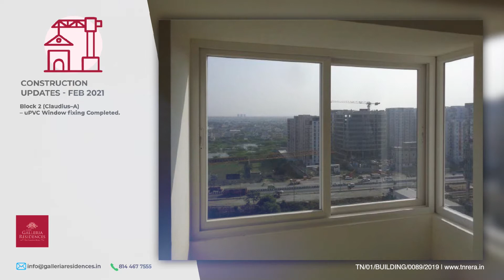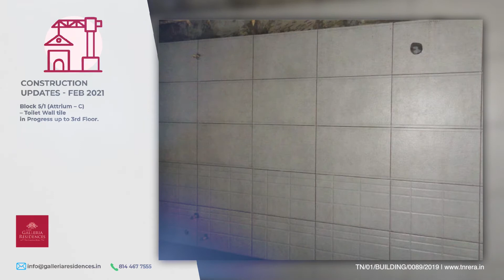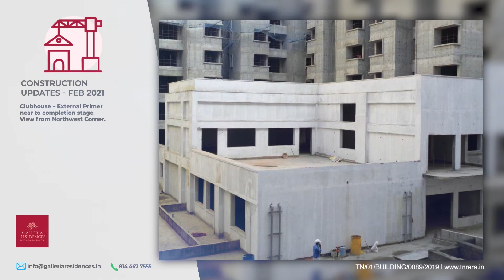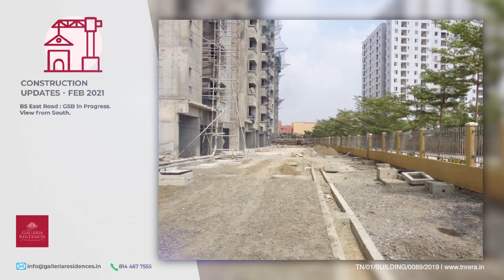Alliance Galleria Residences Construction Status (Feb 2021) - Apartments in Pallavaram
Construction activities at the premium luxury apartments on the thriving 200 ft radial road, Pallavaram, Alliance Galleria Residences, are steadfastly progressing towards speedy Completion and handover.

The external work in the blocks would soon be completed with the 2nd coat of painting currently underway, lift erection and lift lobby activities have been completed. Activities related to the Pathway around the complex is being carried out in fast pace.

Internally in the apartments, vitrified floor tiles have been laid, Door Frame Shutter fixing and superior quality UPVC window fixing has been completed. With a futuristic approach to provide a good supplementary power resource, Solar panels erection activities have been completed.